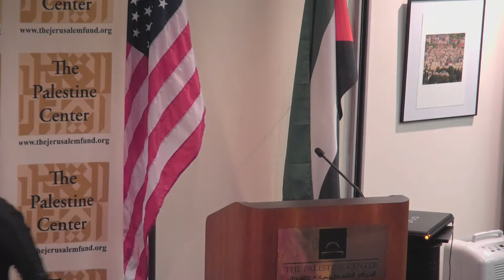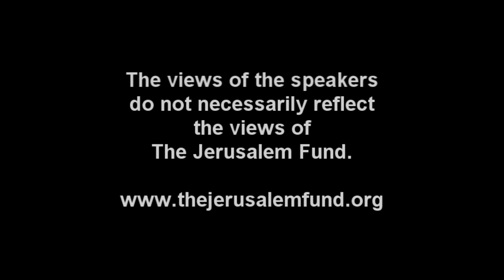Gallery Talk: "Through the Checkpoint" with Katie Archibald Woodward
Photojournalist Katie Archibald-Woodward discusses her photographs in the exhibit "Through the Checkpoint" which illuminates life for Palestinians living under occupation. The show opened at Gallery Al-Quds on October 13, 2017.